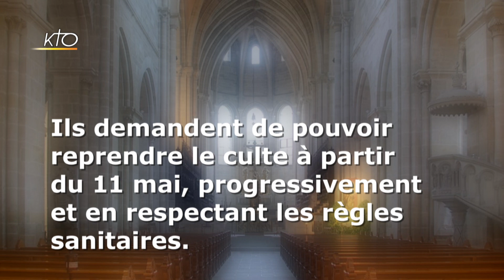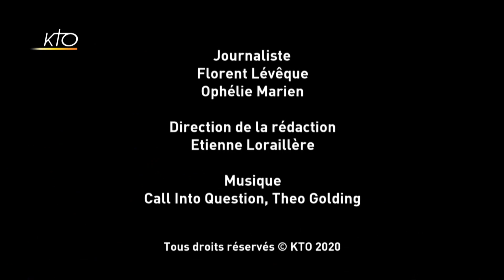Une tribune de prêtres pour la reprise du culte le 11 mai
« Le 11 mai, laissez-nous servir ! » : En France, quelques centaines de prêtres ont signé une tribune dans Le Figaro, demandant au Président de la République que les fidèles puissent à nouveau participer aux célébrations dans les églises, au même titre et de la même manière que d’autres domaines de la société civile, reprendre progressivement à partir du 11 mai. Les pères Yves Genouville (curé de la paroisse Saint-Symphorien à Versailles), Christophe Rosier (curé de Sainte-Blandine-de-Bourbre à Pont-de-Chéruy), Guillaume de Montgolfier (vicaire de la paroisse de Saint-Brieuc), Simon d'Artigue (Curé de la cathédrale Saint-Etienne de Toulouse) ont signé cette tribune. Ils expliquent ce qui les a poussé à cette démarche.